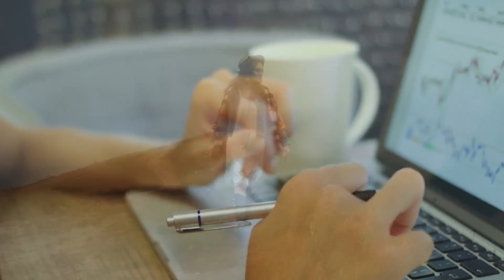Abraham Hicks 2023 - Asking For Guidance And Accepting Help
Abraham Hicks 2023 - Obliterating Problems Is My Job  Military Man

abraham hicks
esther hicks